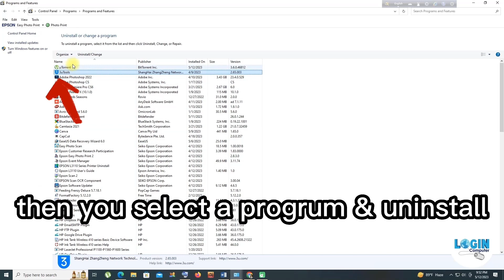how to uninstall a software windows 10 or 11 আমরা কি ভাবে সফটওয়্যার মুছে ফেলব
address # Shop-136, 3rd Floor, Syed Grand Center, Sectors-07 Uttara, Dhaka 1230.